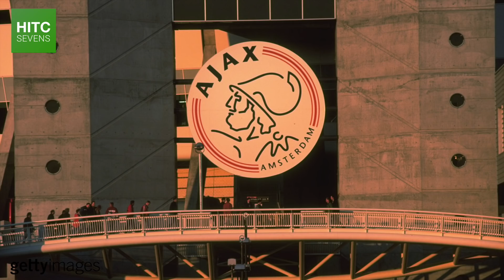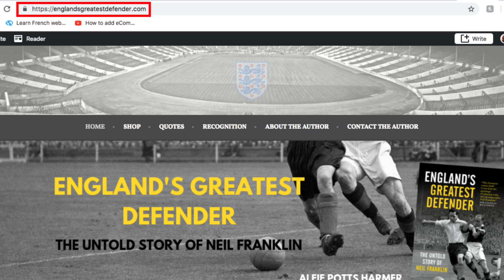How The British INVENTED 'Total Football'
In the forms of Jimmy Hogan, Jack Reynolds and Vic Buckingham, it was the English who ironically set in motion the birth of 'total football', refined and perfected by the likes of Gusztáv Sebes, Rinus Michels and Johan Cruyff.

Today, HITC Sevens gives a brief history of these three footballing pioneers.